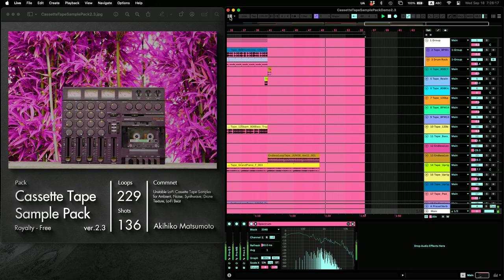Cassette Tape Sample Pack ver.2.3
Unstable Lo-Fi Cassette Tape Sample Pack (24bit/48KHz) for Ambient, Noise, Synthwave, Lo-Fi Beat, Drone & Texture.

This license lets others distribute, remix, tweak, and build upon your work, even commercially.

Made with Tascam porta one, Akai MPC2000XL, Roland D-50, TR-08, JV1080, JX8P, RME Fireface UCX, Erica Synths SYNTRX, Make Noise 0-Coast, Korg M1, opsix, MS-20 etc...

(Please log in with your gumroad account.)

"Will" Ableton Project Pack + Max for Live Pack (.als, .wav, .amxd)
"Glide" Ableton Project Pack + Max for Live Pack (.als, .wav, .amxd)
"Profundum" Ableton Project Pack + Max for Live Pack (.als, .wav, .amxd)
"Forever" Ableton Project Pack + Max for Live Pack (.als, .wav, .amxd)